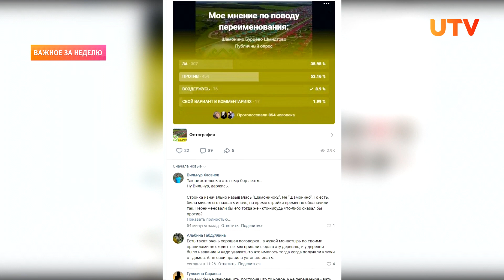Новости Уфы и Башкирии | Главное за неделю с 16 по 20 декабря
Смотрите в выпуске:

00:00 - Анонс
00:55 - Как Уфа менялась к лучшему и худшему при Муртазе Рахимове
06:10 - Бани, гирлянды и воровство. Власти объяснили отключения электричества в пригородах Уфы
12:51 - Культ личности Муртазы. Почему жители Шамонино хотят переименоваться в Рахимово?
Первый президент Башкирии, пожары и электричество. О чём говорили на оперативке Хабирова?
19:40 - Как уфимцы ночью отметили Крещение Господне? Наша журналистка тоже окунулась